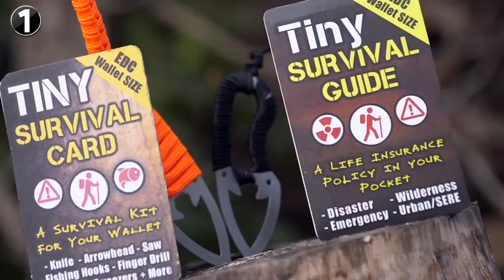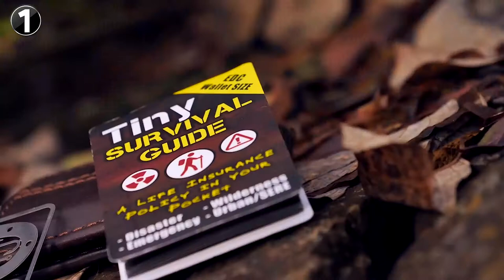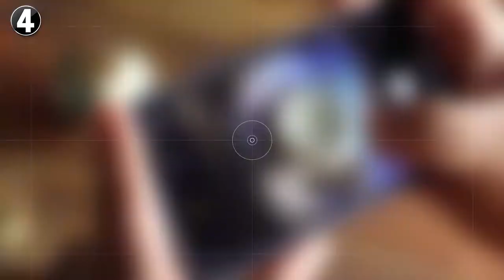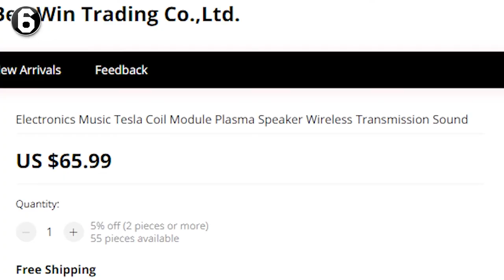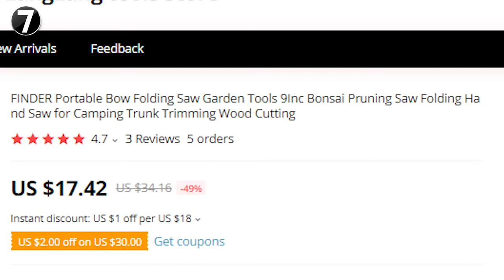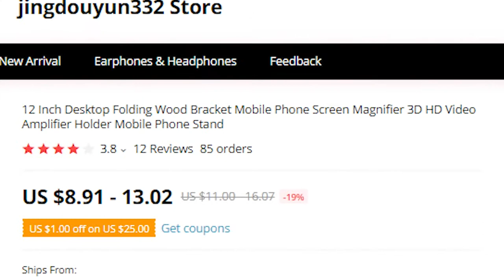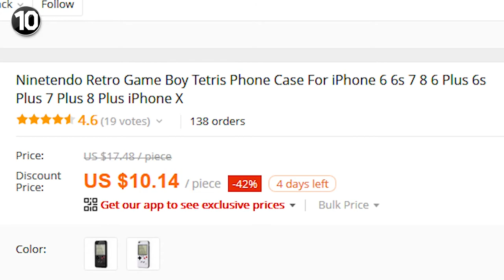10 Cool Products Amazon. Best Gifts 2021 | Amazing Tech Gadgets | New Future Technology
10 New Gadgets On Aliexpress 2021. Best Products Amazon For Men. Cool Future Technology. Amazing Smart Gadget. Tech. Kickstarter Crowdfunding. Review, Gifts, Finds.

👍 Click like!

Check out another selection of 10 Cool products Amazon Aliexpress and other stores. And also from crowdfunding sites Kickstarter and Indiegogo. Don't Miss The Best Tech Deals!
In my videos I show:
•  Amazing Gadgets & Accessories
•  New Future Technology
•  PC & Gaming Devices
•  Smart Electronics
•  Gifts 2021
•  Survival & Tactical Gear
•  Hand Tools
•  Camping & Outdoor Gear
•  Kitchen Gadgets
•  Health & Fitness
•  Home Appliance
•  Transportation
•  Inventions
•  Ingenious Tools
•  Multi Tool & Edc

Product Links:

1. ➤ Tiny Survival Guide And Multitool Card
1 Tiny Survival Guide
2 Tiny Survival Card

2. ➤ Battery Operated Siphon Pump

3. ➤ Portable Solar Charger For Camping

4. ➤ Case With Camera Lens

5. ➤ Multifunctional Smart Music, Power Bank Cup

6. ➤ Music Tesla Plasma Speaker

7. ➤ Portable Folding Saw

8. ➤ Heat Sensitive Case

9. ➤ 12 inch Phone Screen Amplifier

10. ➤ Tetris Case For Smartphones